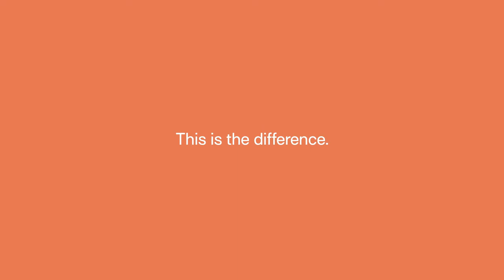Epic Difference - Productivity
Applied Epic delivers Productivity

Streamlined workflows ensure you can be productive and can focus your efforts on revenue generating activities. With Applied Epic you can remain compliant with changing regulations and with 24/7 support you can focus on running your business your way.

Applied Epic is an out-of-the-box broker management platform that provides core capabilities to manage all policy and servicing workflows, online customer interactions, and eTrading connectivity across personal and commercial lines of business.

You benefit from open architecture which supports easy integration of 3rd party solutions to augment automation at each stage of your customer lifecycle.

It provides you choice to leverage integrated capabilities for a consistent user experience while also providing the flexibility to build your tech stack your way to meet the needs of your staff, customers and partners.